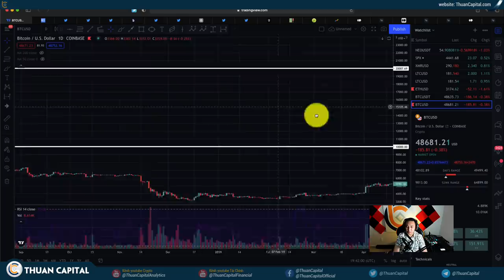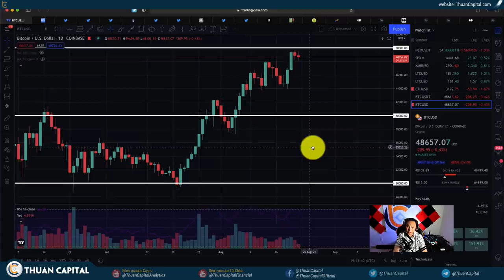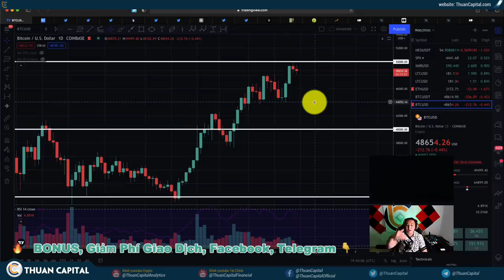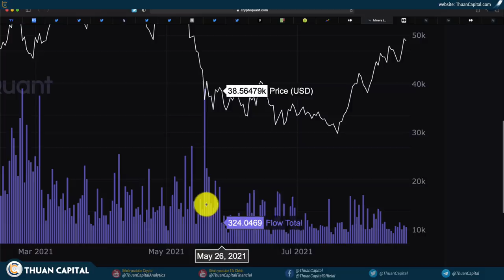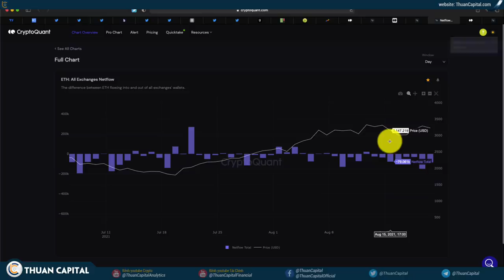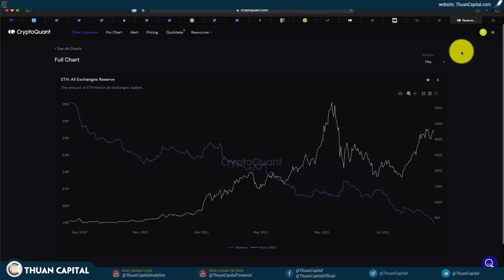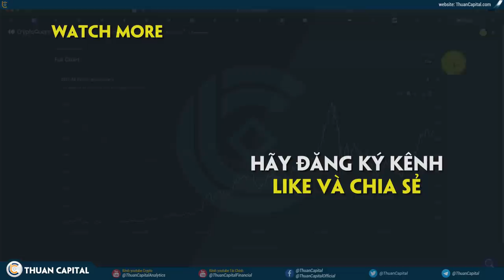1127 (Part 2) - Đây Là Một Cái Bẫy Bò?